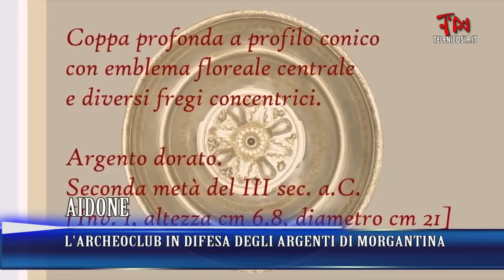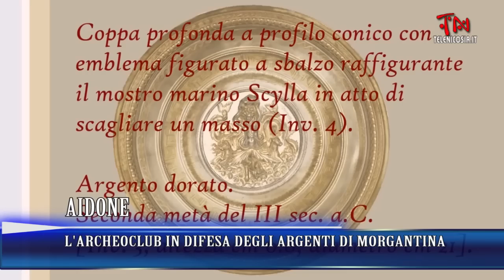TG TeleNicosia 19 novembre 2014